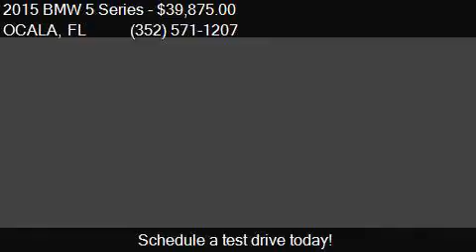2015 BMW 5 Series 535i 4dr Sedan for sale in OCALA, FL 34474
This 2015 BMW 5 Series 535i 4dr Sedan is for sale in OCALA, FL 34474 at BMW PORSCHE OF OCALA.

Engine: 3.0L I6
Transmission: Automatic 8-Speed
Color: Alpine White
Mileage: 13091
Contact BMW PORSCHE OF OCALA 5145 SW COLLEGE RD  OCALA, FL 34474 to test drive this 2015 BMW 5 Series 535i 4dr Sedan today.